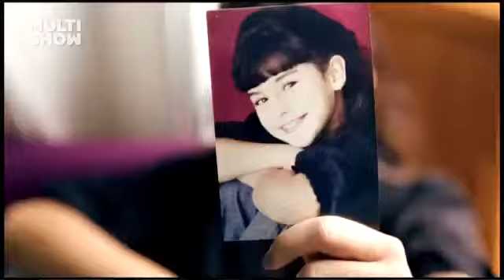SANDY LEAH é entrevistada por Luisa Micheletti e fala sobre o álbum SIM 2013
Luisa Micheletti bate um papo com Sandy sobre o seu mais recente trabalho, 'Sim'

Esta matéria foi gravada no estúdio da cantora.